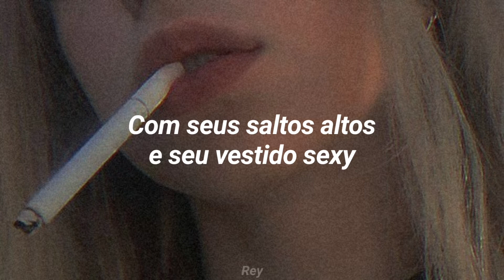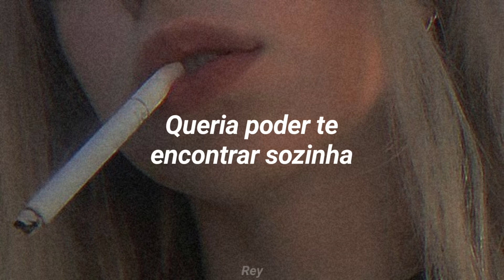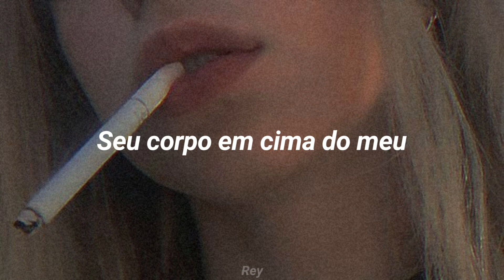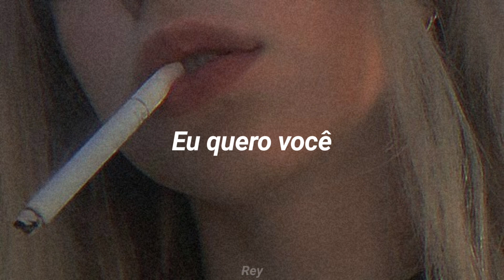ZAYN - SHE DON'T LOVE ME (Tradução/Legendado)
Álbum: Mind Of Mine

➠☼ LYRICS
[Verse 1]
I, I need you, I, I don't
I question myself all the time, asking why I don't know

[Pre-Chorus]
It's kinda hard to walk right
When you're walking on my left
With your high heels on and your sexy-ass dress
I see you talking on your phone, phone
Wish I could get you on your own, own
But I've seen you gone over love

[Chorus]
I think I know she don’t love me
That's why I fuck her right

[Post-Chorus]
I want you, your body
I want you, your body on top of mine

[Verse 2]
I, I want you, I, I don't

[Bridge]
(I) Should we wait 'til the morning?
See it loud in your eyes
Can't escape what I'm feeling
Your body on top of mine